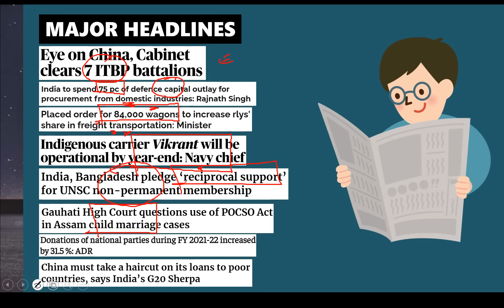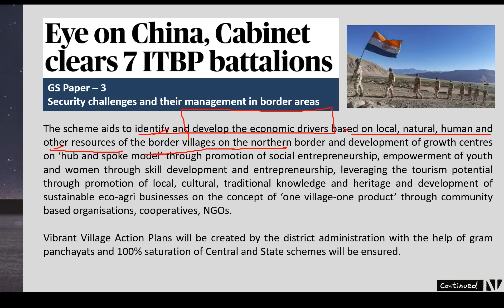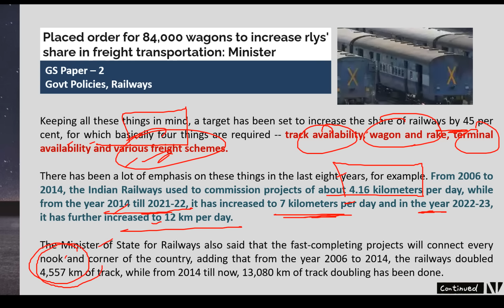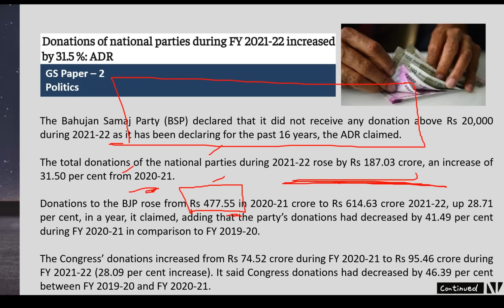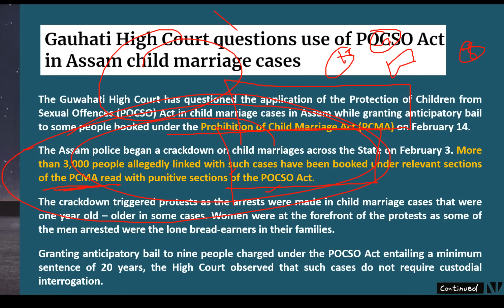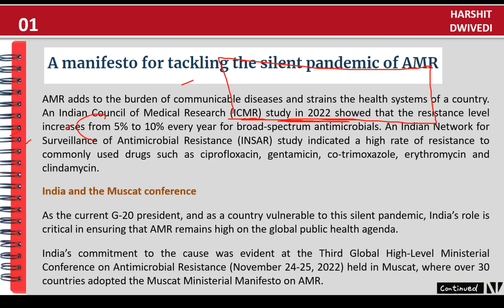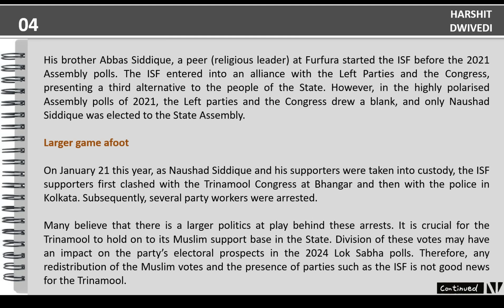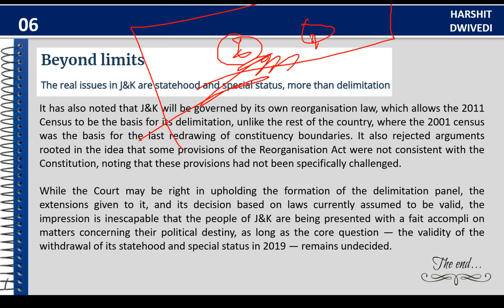16th February 2023-The Hindu Editorial Analysis+DailyCurrent Affair/News Analysis by Harshit Dwivedi